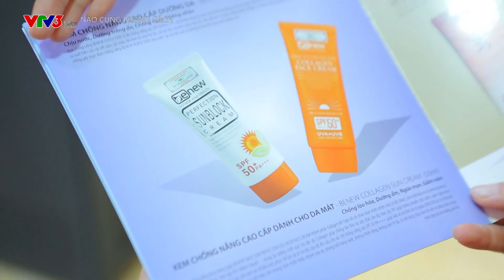VTV3: Nào cùng phong cách với Kem chống nắng BENEW Hàn Quốc.